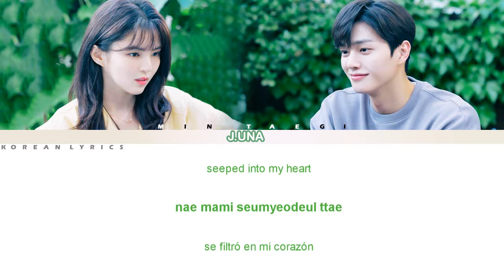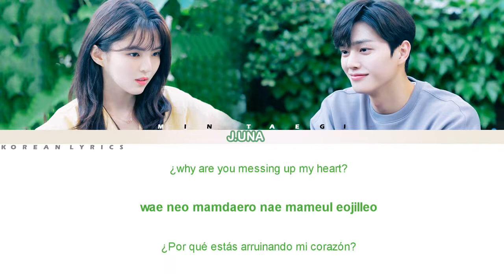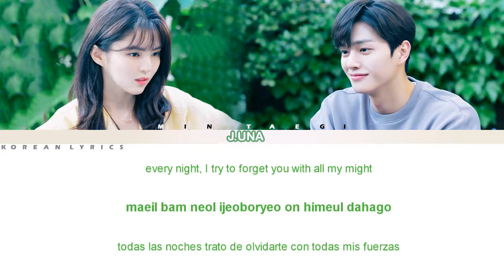J.UNA - Butterfly | Nevertheless OST Part 4 | Lyrics: Español - Rom - English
Recuerda que esta es una adaptación en su traducción en español. Disculpa cualquier error.

♥Artista: J.UNA
♥Canción: Butterfly (Nevertheless OST)

알고있지만 / Nevertheless OST

[Eng|Rom|Esp lyrics] [Letra Español| Lyrics English] Sub Español | Traducción al Español

English: popgasa      Español: Korean Lyrics